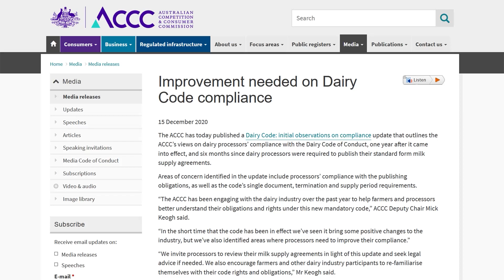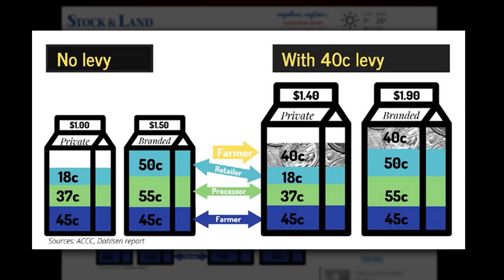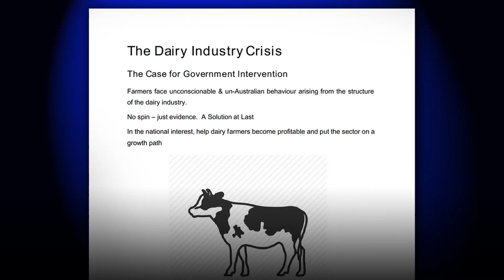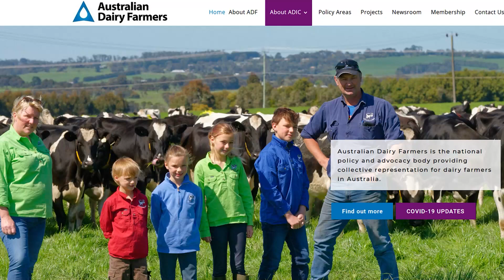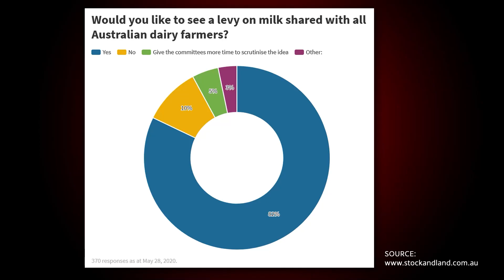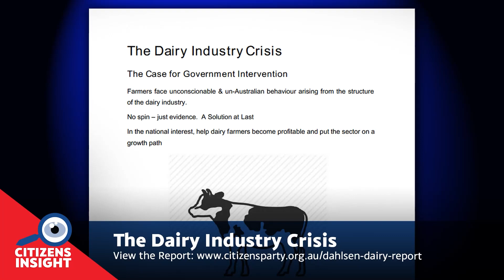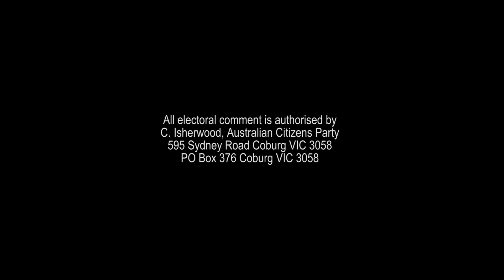CITIZENS INSIGHT - What dairy farmers really need to survive - Interview with John Dahlsen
What dairy farmers really need to survive
Interview with John Dahlsen, Former Director of ANZ Bank, Former Chairman of Woolworths
Hosted by Robert Barwick, Research Director of the Australian Citizens Party

Download John Dahlsen's Report:
The Dairy Industry Crisis. The Case for Government Intervention  (Third Edition, May 2020)